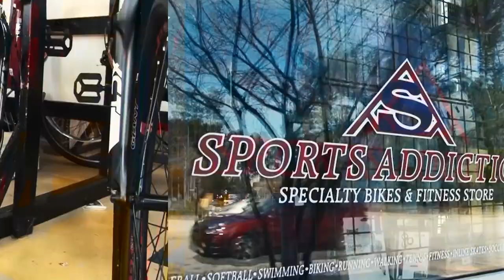BASKETBALL | Hilton Head Island Seahawks at May River Sharks BOYS 2024 | Full Game | WHHITV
Hilton Head Island High School Seahawks at May River Sharks

00:00:00 Intro/Starting Lineups
00:01:35 1st Quarter
00:13:26 2nd Quarter w/Guest Commentator Lisa Richardson
00:27:19 Halftime Show
00:30:15 3rd Quarter
00:46:49 4th Quarter
01:05:20 Postgame Show w/Matt Whitmore & Will Bostwick, May River Sharks

High School Basketball Series
Presented By Summit Services Heating & Air
Available 24/7/365!
4454 Bluffton Park Crescent #301, Bluffton, SC 29910

Commentary by Marcus Walsh & Kevin Libby

32 Office Park Rd, Hilton Head Island, SC  29928